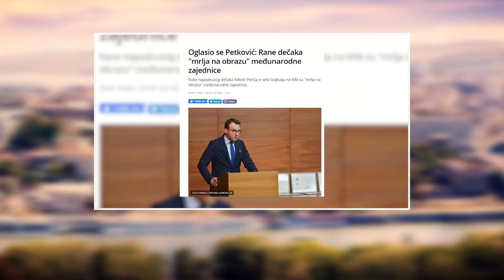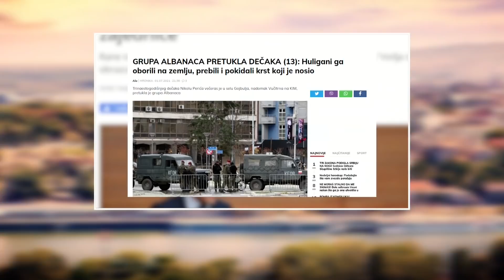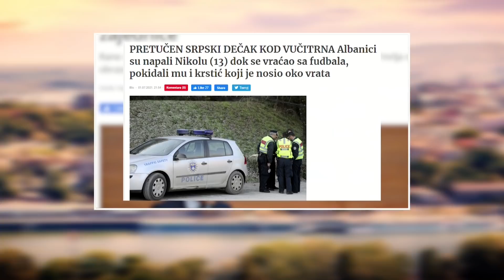Petar Petkovic - 3.000 dana je proslo, a Pristina nije formirala zajednicu Srpskih opstina!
Gost: Petar Petković - Direktor kancelarije za Kosovo i Metohiju

Voditelji: Milomir Marić i Irena Jovanović